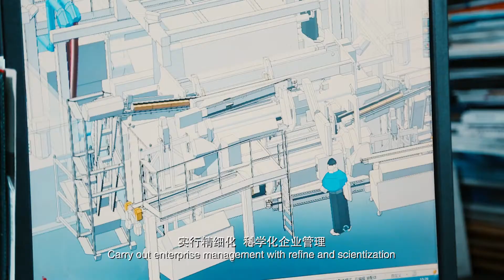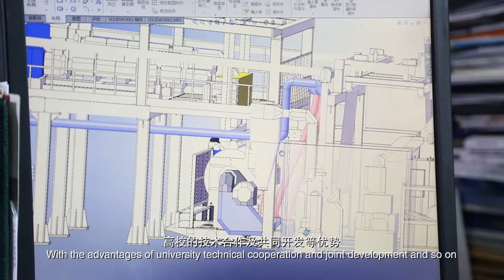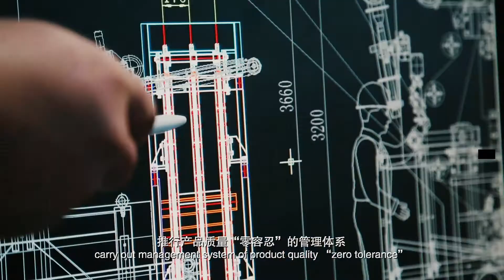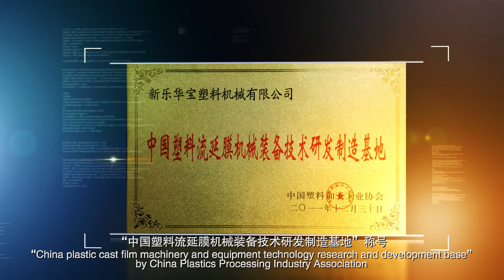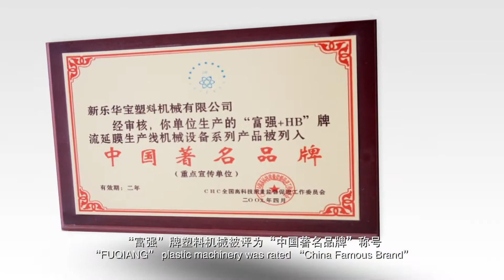Xinle Huabao Plastic Machinery Co., Ltd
The leading manufacturer of cast film lines in China, especially the PE stretch film line, PE silage film line, PE cling film line, PVC cling film line, CPE transparent film line,  PVC transparent packaging film line, PE diaper film line, PE disposable table cloth film line, PE breathable film line and some other cast film lines.

Contact Person: Alisa Gong/Export Manager